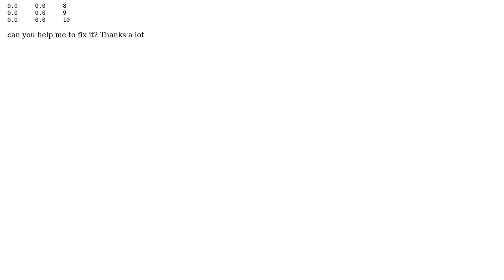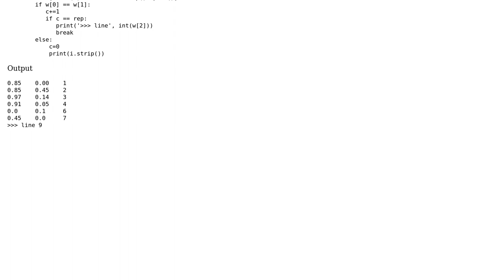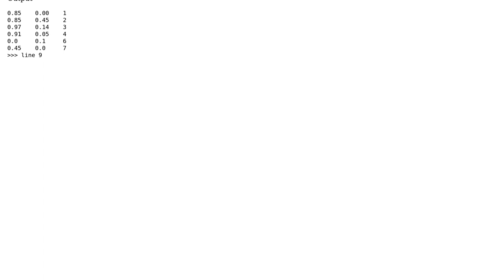find a number that is repeated between 2 columns, n consecutive times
With thanks & praise to God, and with thanks to the many people who have made this project possible! | Content (except music & images) licensed under CC BY-SA | Music | Images & others | With thanks to user There Hernandez user Mike67 and the Stack Exchange Network Trademarks are property of their respective owners. You are responsible for your own actions.